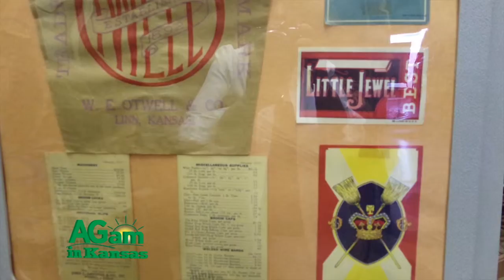Around Kansas - Washington County Museum - December 16, 2015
(Frank) And we're back. While we were gone and while you were watching that story I read all three of those books. I'm a speed reader you know. (Deb) And they were good, weren't they? (Frank) They were good. (Deb) See there's your unsolicited testimony from Frank himself. (Frank) So, go get the books. (Deb) Good job. Get the books. Get the books. (Frank) So, museums and all that. We have a lot of 'em in Kansas you know. (Deb) And do not overlook your county museums and that's one of the things were gonna talk about today because so many of the county museums have wonderful collections. And a lot of folks spend the winter months of course, doing genealogy and family history and other reading. Things you can do inside. And a lot of the county archives, Shawnee County actually has it's own genealogical society, with a little reading room and museum. So, a lot of the county museums offer that as well. So, yea, it's a great time to go. They've got gift shops. So, go in and support their gift shops because that helps keep the museums going. (Frank) You know, I just have to say here you know you're getting older when stuff you grew up with... (Deb) Oh man. (Frank) ...is in the museum. (Deb) You know the museum we're going to talk about, Washington County, has this incredible camera exhibit. There are hundreds of cameras. And this collector gave, so, I'm going through this exhibit of collectible, antique cameras and I'm like, "I got that for Christmas one year." (Frank) I had one of those. (Deb) It's just like, I had one of those! Oh no, it's like not just the things where the photographer put his head under the drape and was taking pictures. It's no, you've got your Brownie camera that Mama had and then you've got the Polaroid
Instamatic. (Frank) But you know the ones that had the little flash attachments and you tried to get the flash bulb in there and poof it goes. (Deb) Can you, Christmas, remember Christmas and everybody was doing that? And the flashbulbs were just everywhere and you'd have to run out and buy flash bulbs in the middle of Christmas because you, "Don't open that yet, we've got to get the flash!" And so yea. (Frank) Yea. So, that's why I say, stuff you grew up with is now in the museum. (Deb) If only we had not played with that stuff and torn it up, it might be worth something today. Let's take a look at the Washington County Museum. One rainy day on Highway 36, I detoured a little off the road to visit Washington. Luckily, the county museum on the downtown square was open and the lady at the desk offered to call John Barley to give me a tour.  I hated to bother him, but I sure was glad he was the one who showed me through the buildings. He had been the
president of the society for many years and built many of the exhibits himself.  I was startled to realize the Washington County Museum wasn't just the one building but several. Over the years, the Emmons schoolhouse was moved to the site. It was the first one-room school in the county. A jail and sheriff residence were added to the collection of buildings as well. It would take days to view every display. The collection of cameras is staggering, and a gold mine for the researcher. A room devoted to the Pony Express History contains memorabilia and a few artifacts from the era of the Hollenberg Station, including two tombstones, which were found on the Oregon Trail, a pick and gold pan that were used by miners in the California Gold Rush of 1849. A quilt, believed to have been made by Sophia Hollenberg, family Bibles, guns and a tin horn, believed to have been used by a Pony Express rider as he neared the station. It was all quite fascinating. As John showed me through the museum, his passion was plain. He had loved making this museum happen and telling his county's story. It showed in the great care and attention to detail in every corner. The Otwell Broom Factory was my favorite. Originally in Strawberry Township, is recreated in the Annex.  Most of the equipment and supplies in the display are from the original factory started by William E. Otwell in 1892. Mr. Otwell employed as many as five broom makers and  had hundreds of customers in several states. He remained active in his business until his death in 1947 when his delivery truck was struck by a freight train at Hickman, Nebraska. The brooms and whisk brooms were made of locally grown broom corn, a member of the sorghum family.  I had no idea. The humble broom has a remarkable story and this little factory exhibit tells it very well. I had to get back on the road, and so I said farewell to John Barley. I can't wait to return.